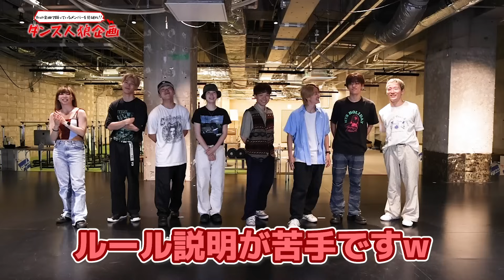ダンスで人狼ゲームしてみた！あなたは人狼見破れる？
CyberAgent Legit instagram